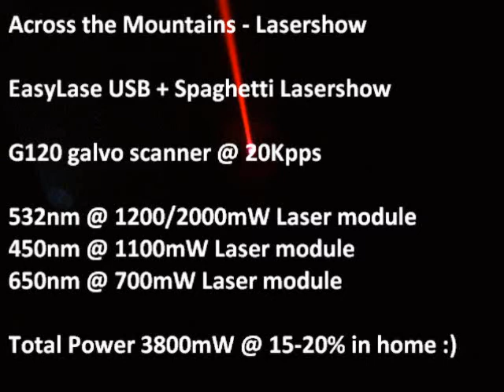Across the Mountains - Lasershow - FULL RGB LASER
Across the Mountains - Lasershow

Easy Lase + Mamba Black 1.81

G120 Galvo @ 20Kpps
532nm 1200/2000mW Laser Module
450nm 1100mW Laser Module
650nm 700mW Laser Module

Total power: 3800mW @ 20% in my room :)